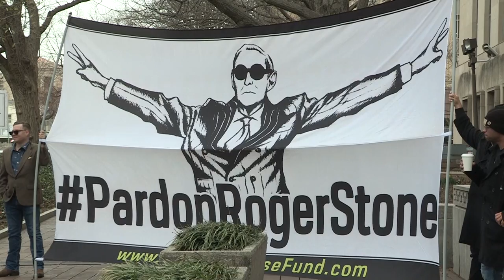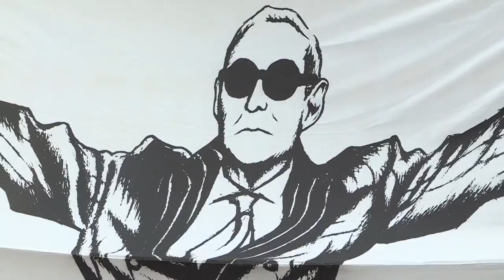Tres años y cuatro meses de prisión para el exasesor de Trump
Roger Stone, un estrecho excolaborador del presidente de EE.UU., Donald Trump, fue condenado este jueves a 40 meses (tres años y cuatro meses) de prisión, tras haber sido declarado culpable de siete cargos relacionados con la llamada trama rusa, en un caso en el que el mandatario ha presionado a favor de su exasesor.
¡Visítenos!